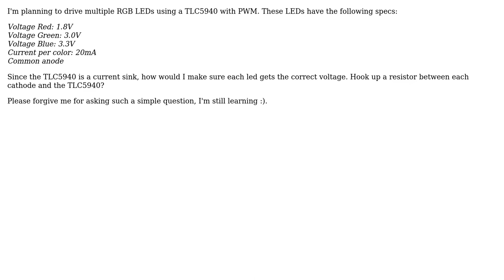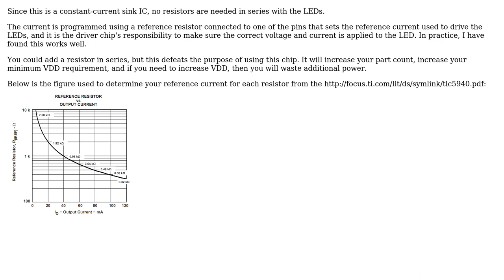TLC5940 with multiple voltage RGB LEDs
With thanks & praise to God, and with thanks to the many people who have made this project possible! You are responsible for your own actions.